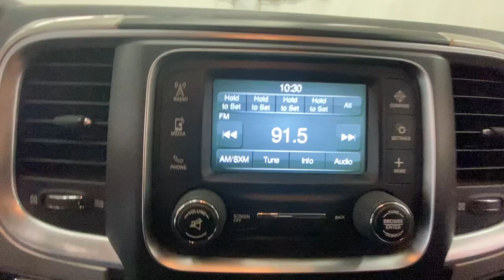2019 Ram 1500_Classic Warlock Rochester, Victor, Pittsford, Webster, Spencerport NY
Pre-Owned 2019 Ram 1500_Classic Warlock available at Auction Direct USA Rochester located in 6520 NY-96, Victor, NY, 14564.

Servicing the Rochester, Victor, Pittsford, Webster, Spencerport area.

Please mention the stock# VTR47465 when you contact the dealership for this vehicle.

Get into the  2019  RAM 1500.  Rise to every challenge with confidence in the Ram 1500. Its impressive towing capacity, advanced safety features, and passenger comfort keep you cool under pressure. The following are some of this vehicles highlighted options: Keyless Entry, Back-Up Camera, V6 Cylinder Engine, Four Wheel Drive, Satellite Radio, Heated Mirrors, Aluminum Wheels, Bluetooth® Connection, 8-Speed A/T, Stability Control. Relax and enjoy getting the job done right in the strong and dependable Ram 1500. Come in for a test drive.